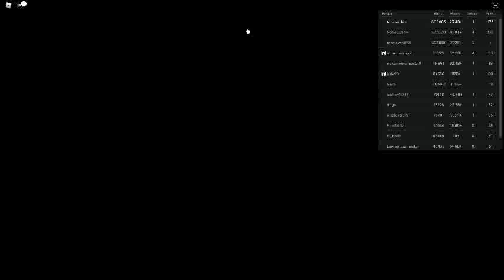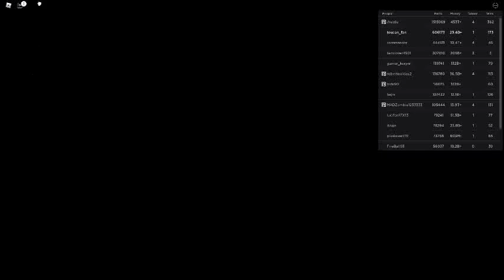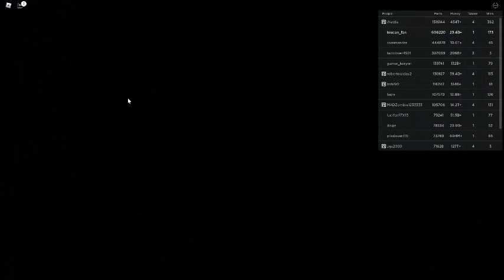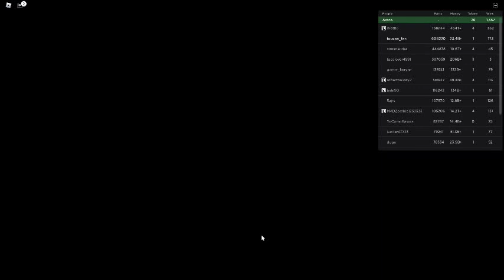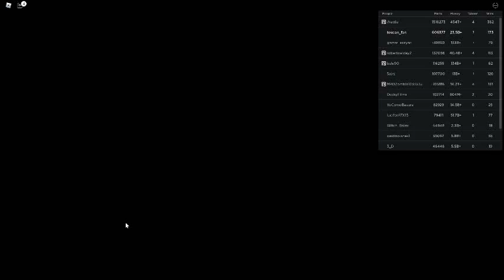Russia Car Crash Compilation 11801